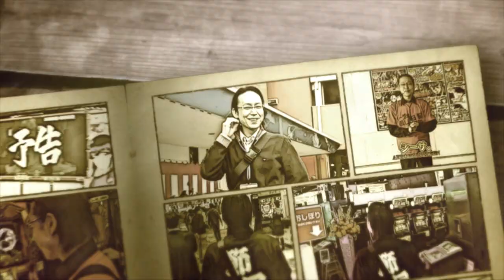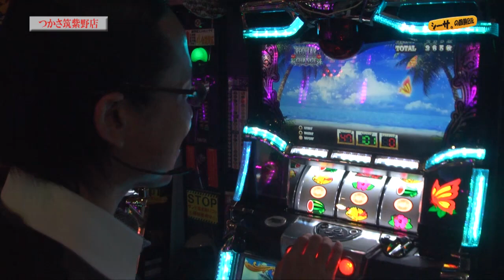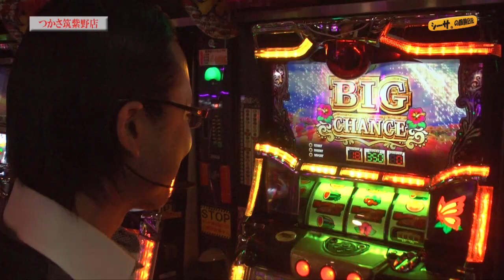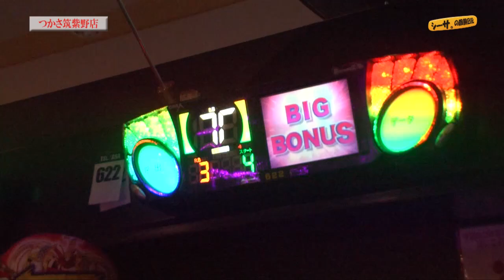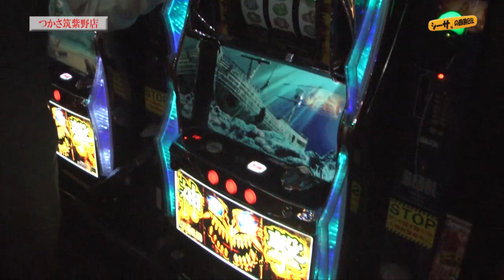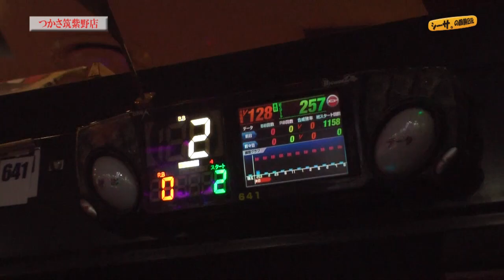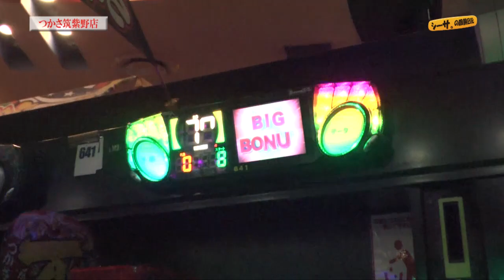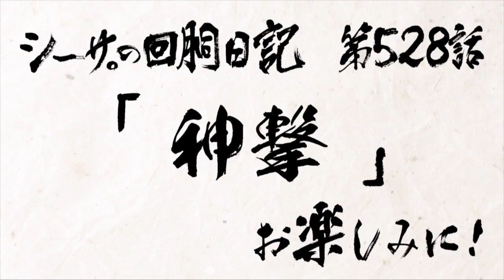【パチスロ】シーサ。の回胴日記_第５２７話 [by ARROWS-SCREEN]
第５２７話「楽園の向こうへ」
朝から大混雑の中、新台実戦！
果たして幸せな結末を迎えられるのか！？
■収録店舗：つかさ筑紫野店（福岡県）

『南国物語ＳＰＥＣＩＡＬ』
(C)ＯＬＹＭＰＩＡ

『パチスロ　ビッグドリームｉｎロストアイランド２』
(C)Sammy, (C)TAIYO ELEC　他